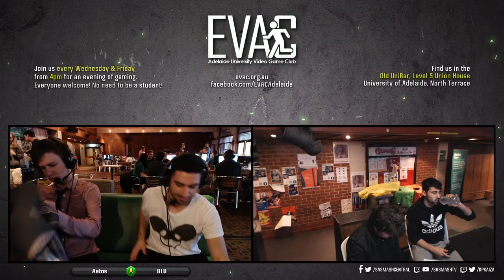EVAC 18/10/19 - SSBU - VLT | Nikes (Yoshi) vs Con (Fox)